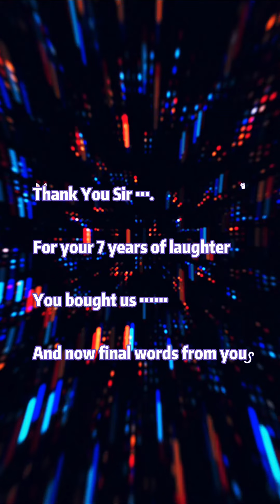Trevor Noah is leaving @TheDailyShow after 7 years !!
@trevornoah I am from Singapore and need to tell you how much you have inspired me! I really look forward to what you are doing after the daily show and i will be rooting for you always! Also if you travel to Singapore I will be happy to host you anytime. Hope you enjoy this video I did for you :) and I love your hairstyle 7 years ago 😂trevornoah